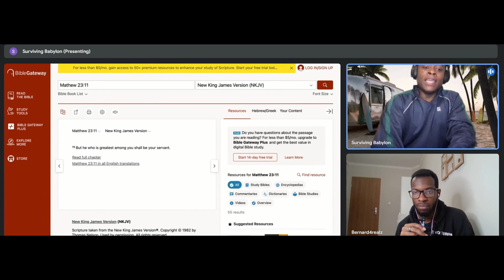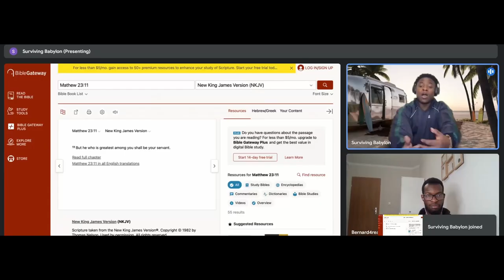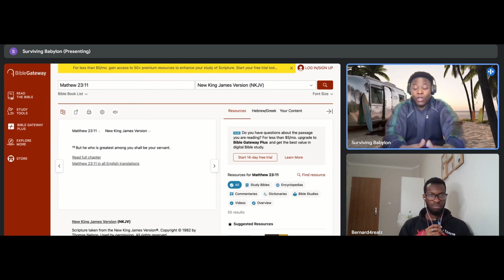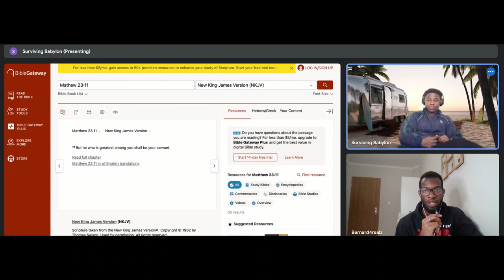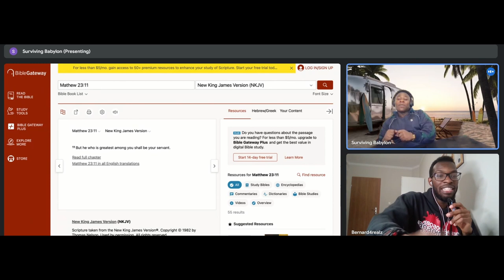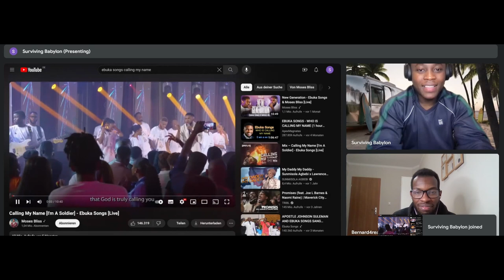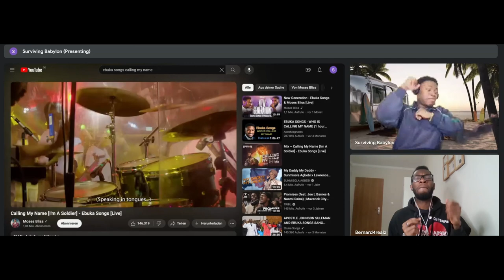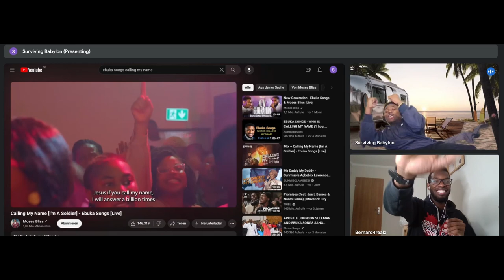Faith in high places(Christian leadership) | Ep 6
In this insightful episode, join us as we delve into a topic that's both relevant and thought-provoking: the role of Christians in positions of power within society. As believers, how do we navigate the complexities of leadership, authority, and influence in a world where our faith intersects with positions of prominence?

We're joined by Bernard and Jeffrey, both deeply rooted in their faith and engaged in various spheres of influence within their communities. Together, we explore the challenges, responsibilities, and opportunities faced by Christians who find themselves in positions of power, whether in politics, business, academia, or any other realm.

Through candid conversations and personal anecdotes, we examine the tensions that arise when principles of faith intersect with the demands of leadership. How do we maintain integrity, humility, and compassion while exercising authority? How do we discern God's will and act as faithful stewards of the influence entrusted to us?

Join us as we seek biblical wisdom, share practical insights, and offer encouragement for fellow believers striving to make a positive impact in their spheres of influence. Whether you're a leader yourself or simply curious about the dynamics of faith and power, this episode promises to inspire and challenge you on your journey of faith.

0:00 Intro
0:34 Banter
8:46 Christian leadership
43:00 Music recommendation
46:30 Conclusions